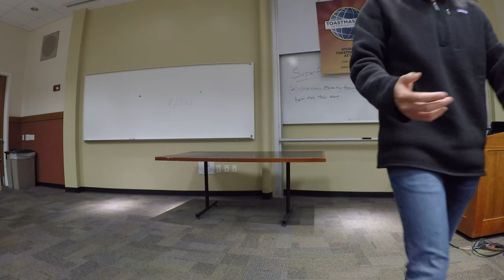Part 3/3 UGA Toastmasters Evaluators: Zack Varghese, Tricia Perez, & Slate Nations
General Evaluator: Ryan Charnoky

Evaluator 1: Zack Varghese

Evaluator 2: Tricia Perez

Evaluator 3: Slate Nations

We meet every Monday 5:30 pm -7:00 pm at MLC 275. We provide a supportive and positive learning experience in which members are empowered to develop communication and leadership skills, resulting in greater self-confidence and personal growth.